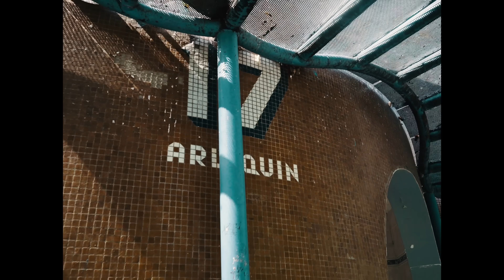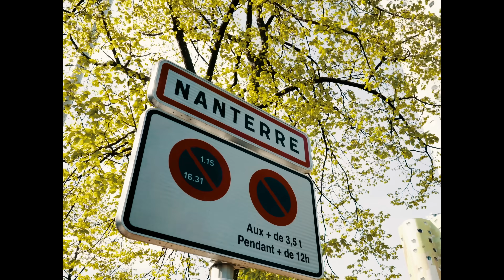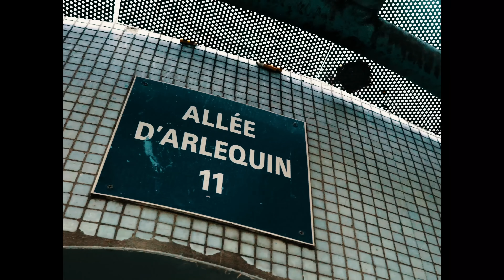Lemon Haze - CLG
Apres le succès de son morceau "NPP", Lemon Haze revient de plus belle et déclare (La Guerre) avec un nouveau clip intitulé "CLG"
Affaire a suivre...

🎥 : Cherif No Colors
🎞 : Écran de Fumée